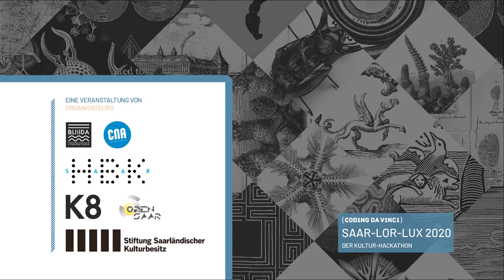Coding da Vinci Saar-Lor-Lux 2020 – Datengeber: Rotondes–explorations culturelles, Fotos Multiplica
Fotos vom Festival Multiplica